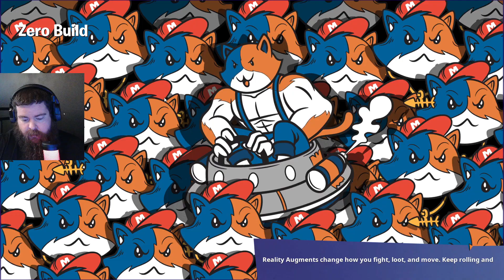chapter 5 season 1 full reaction